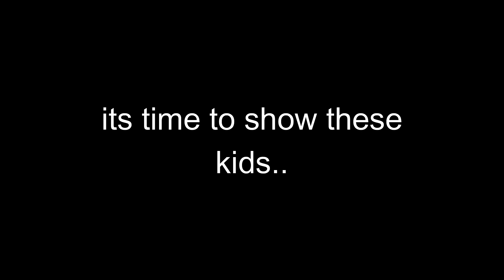"minakaze is op"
"Minakaze Is Broken"
LIKE :D